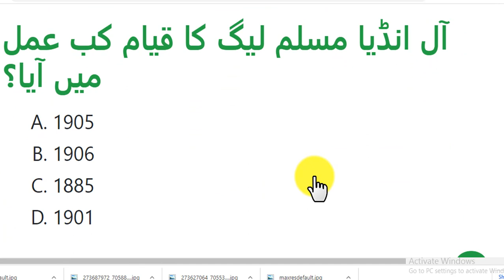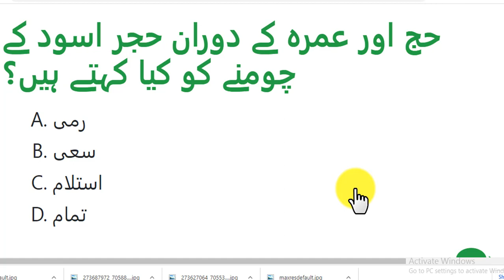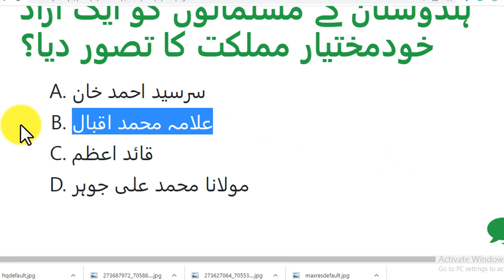MES Past Paper Mes guess papers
MES Pakistan Salary 2022,
MES Salary 2022,
Military Engendering Service 2022,
Military Engendering Service (MES) 2022 Jobs,
MES Uniform 2022,
MES Training 2022,
MES Salary 2022,
MES Benefits 2022,
MES Duty Timing 2022,
MES Promotion 2022,
MES Job Complete Details 2022,
MES Salary 2022,
MES Salary Assistant 2022,
MES Salary Stenotypist 2022,
MES Salary Head Clerk 2022,
MES Salary Data Entry Operator 2022,
MES Salary UDC 2022,
MES Salary LDC 2022,
MES Salary Sub Engineer Buildings & Roads Grade-ll 2022,
MES Salary Sub Engineer Electrical & Mechanical work 2022,
MES Syllabus for all post 2022,
MES Syllabus 2022,